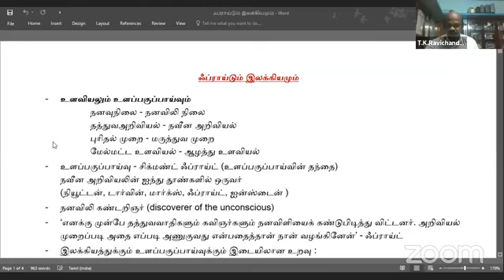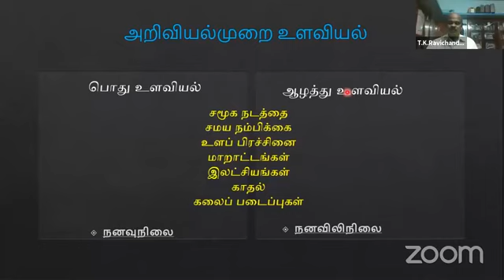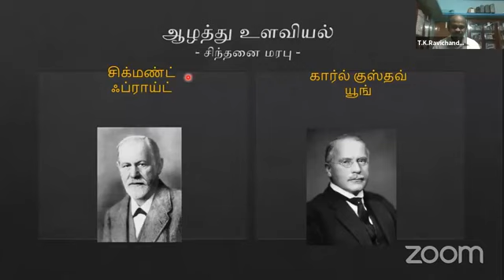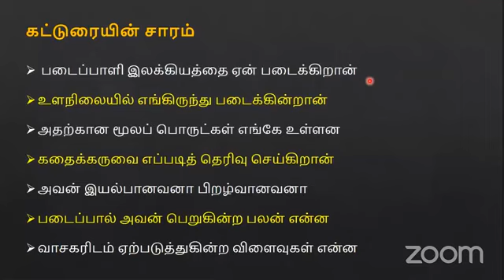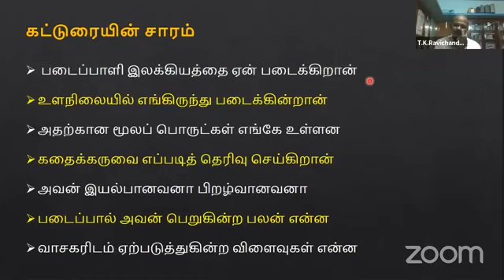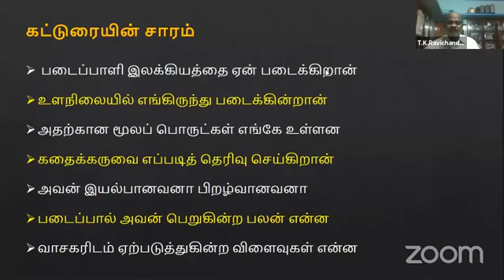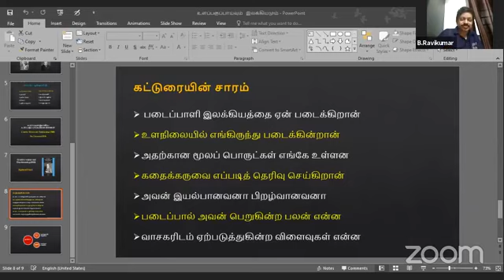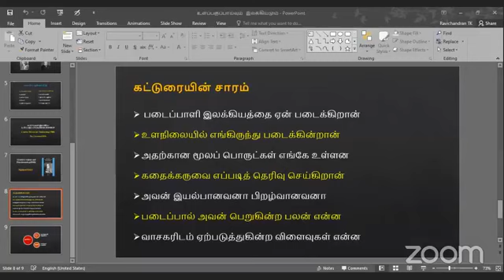புதுவைத் தமிழாசிரியர்கள்-மின்முற்றம்-50 ஃப்ராய்டும் இலக்கியமும் முனைவர் தி.கு இரவிச்சந்திரன் 02.9.20